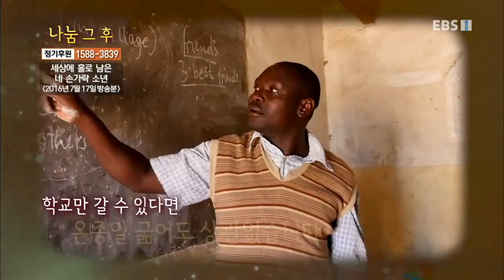글로벌 프로젝트 나눔 - 아버지를 잃고 앞날이 막막한 고아 삼 남매_#001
공식 홈페이지 잃고 앞날이 막막한 고아 삼 남매,